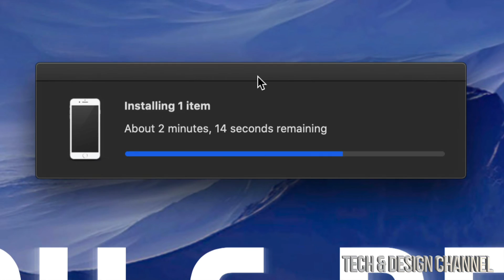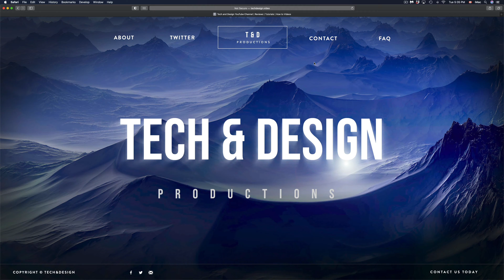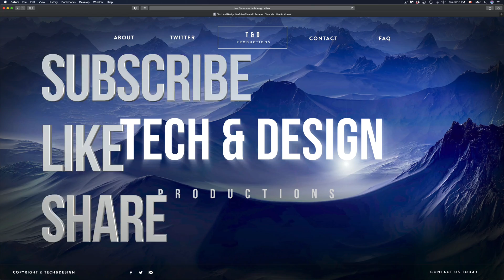A software update is required to connect to iPhone on Mac 2020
Would you like to download and install this update now?
Use of this software is subject to the original Software License Agreement(s) that accompanied the software being updated.